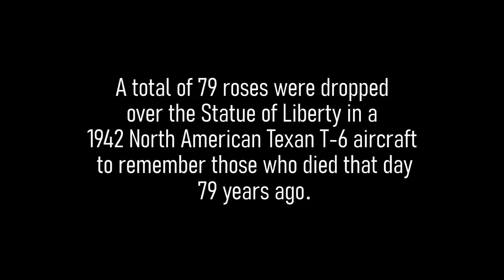December 7, 2020 Dropping of Roses over the Statue of Liberty New york city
Chopper 12 news